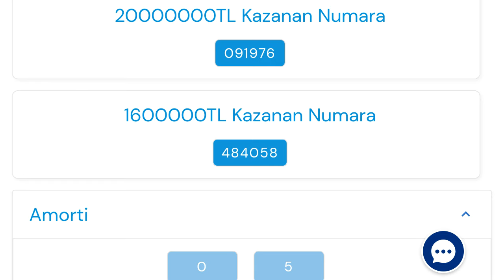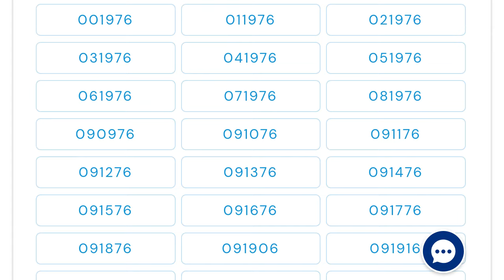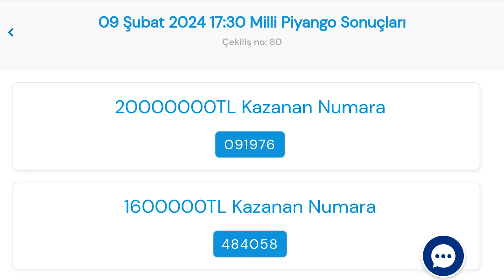Milli Piyango Çekiliş Sonuçları 9 Şubat 2024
Merhabalar bu videomuzda sizlere milli piyango şans oyunundaki bu çekilişteki tahlili numaraları sıralı bir şekilde küçükten büyüğe aktarıyoruz.İyi Seyirler Dilerim.

Milli Piyango Çekiliş Sonuçları 9 Şubat
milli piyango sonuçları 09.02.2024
9 şubat milli piyango çekiliş sonuçları
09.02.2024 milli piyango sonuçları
9 şubat milli piyango kazanan numaralar